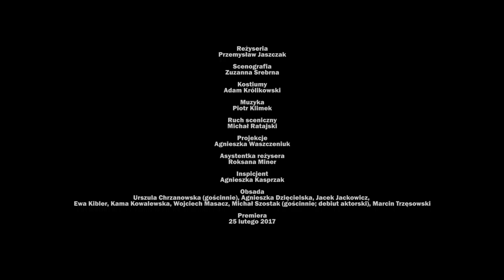„O dziewczynce, która podeptała chleb" reż. Przemysław Jaszczak | TRAILER | TBK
Amanda rodzi się wściekła. Wściekła na swoich przodków i na przodków ich przodków. Wściekła na to, że żyli i żyją w biedzie i dlatego i ona musi w niej żyć. Amanda nie lubi much i tego, że na nic w domu nie ma pieniędzy, mimo, że rodzice ciężko pracują, starają się, harują. Ale nie stać ich, żeby kupić Amandzie nową sukienkę, czy nowe buty, czy opłacić wymarzone lekcje gry na wiolonczeli. Z tej wściekłości Amanda robi rzeczy brzydkie, bardzo okrutne, których się nie wstydzi. Kiedy rodzice zmuszeni są sprzedać jej ukochaną wiolonczelę, Amanda robi się jeszcze bardziej wściekła i okrutna; postanawia uciec z domu. „Widocznie urodziłam się taka, tłumaczy to sobie. Gdybym tylko umiała grać na wiolonczeli” – wzdycha codziennie Amanda. I to wzdychanie sprawia, że na drodze w nieznane pojawia się Bogata Pani, która zabiera Amandę do swojego świata, daleko od błota, much i jej ubogich rodziców. Czy Amanda znajdzie wreszcie szczęście, którego tak pragnie? Może tak, ale zanim to się stanie będzie musiała zejść do Świata Podziemi, świata, w którym mieszkają cienie każdej żyjącej istoty. Gdzie mieszkają brzydota, skąpstwo, chciwość i nienawiść. Trzymajcie kciuki za Amandę, żeby się jej udało pokonać potężnego przeciwnika, jakim jest jej własny cień.
Spektakl przeznaczony dla widzów od 7 roku życia.

Tekst: Magda Fertacz na motywach baśni Hansa Christiana Andersena
Reżyseria: Przemysław Jaszczak
Scenografia: Zuzanna Srebrna
Kostiumy: Adam Królikowski
Muzyka: Piotr Klimek
Ruch sceniczny: Michał Ratajski
Projekcje: Agnieszka Waszczeniuk
Asystentka reżysera: Roksana Miner
Inspicjent: Agnieszka Kasprzak
Obsada: Urszula Chrzanowska (gościnnie), Agnieszka Dzięcielska, Jacek Jackowicz, Ewa Kibler, Kama Kowalewska, Wojciech Masacz, Michał Szostak (gościnnie; debiut aktorski), Marcin Trzęsowski
Realizacja trailera: RawPawFilms

Teatr im. Wojciecha Bogusławskiego w Kaliszu